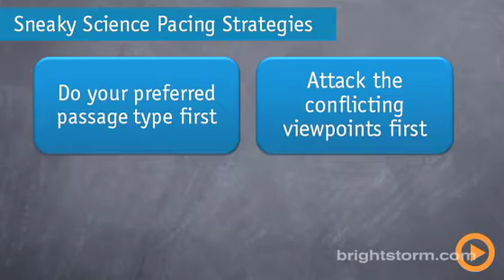ACT Science Section Pacing Strategies - Brightstorm ACT Prep